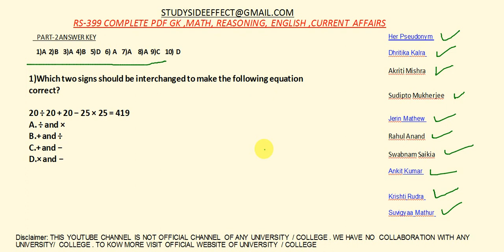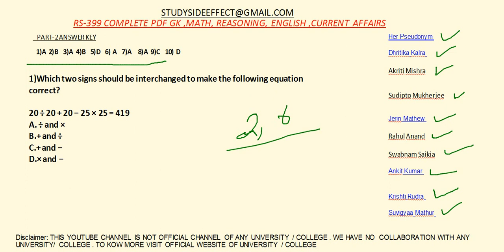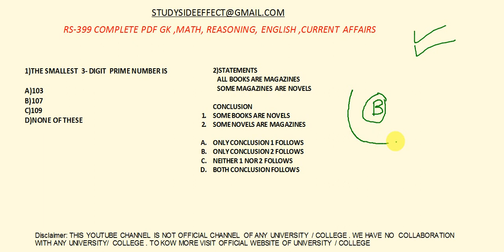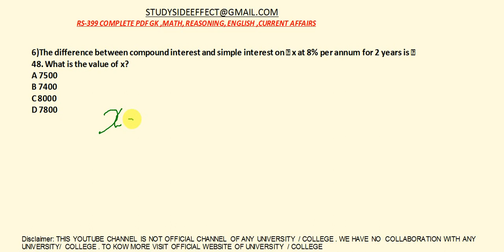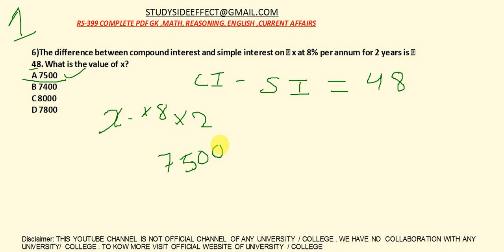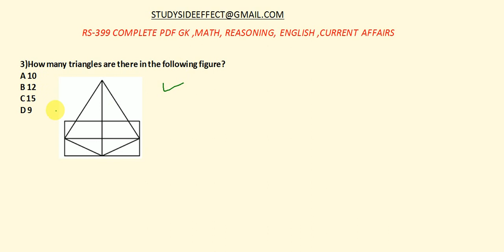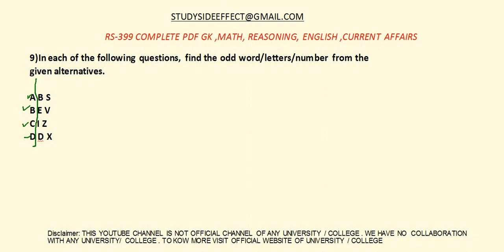TISSNET-2020 || PRACTICE TEST ||PART-3